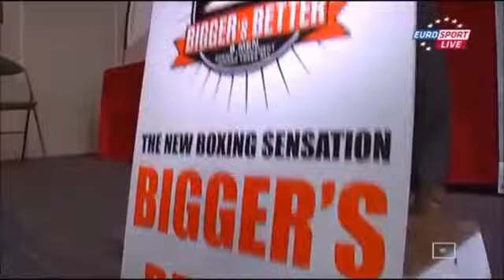2012 04 12 Evgeny Orlov & Bigger's Better 11